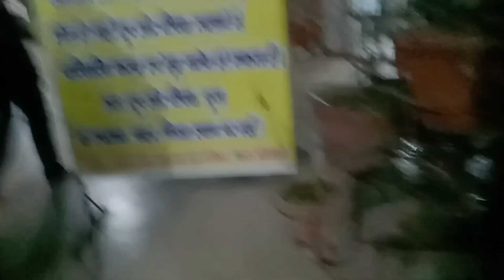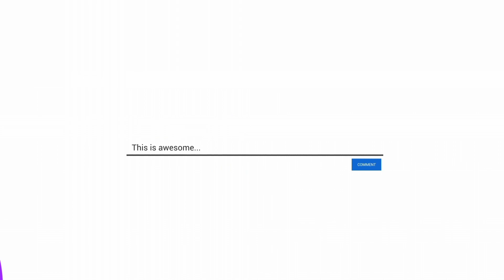हनुमान जी बचपन का नाम मारुति नंदन है हनुमान जी के दर्शन किए|Positive energy kaise मिलती है सुबह ही 🌄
बहुत कम लोग जानते हैं कि हनुमान जी के बचपन का नाम मारुति था, जो दरअसल उनका सबसे पहला व असली नाम था।
हनुमान जी का असली नाम क्या है?

Hello Friends Radhe Radhe
I Am  Manisha Sharma & My Husband Name Amit Sharma .
Amit + Manisha= Amanivlogss

 I am Starting  Daily Vlogging channel With Related  videos Lifestyles, Cooking ,Shopping Haul , Cleaning  , Traveling And Much More  Enjoyable  Moments  Jo Bhi Me Camera Me Samet Pao Aur Apke Sath Share Kar Pao Thank you Alot  .